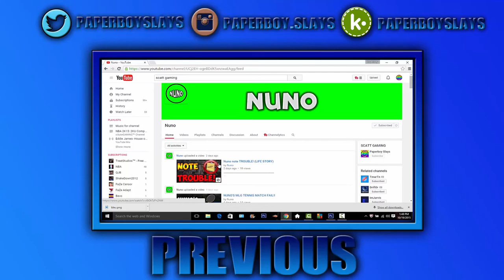Advanced warfare Supply Drop Open ! (Master Prestige Apreciation)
~Can we get 5 likes~
                      ~Scatt Gaming~
                              XBOX 1
ANYONE CAN BE ELIGIBLE to join the scatt clan.
                     ~Upload Schedule~
Monday~ 4:00 pm (Central Time)
Wednesday~ 4:00 pm (Central Time)
Friday~ 4:00 pm (Central Time)
                ~Want a good partnership~
Freedom is the way to go !! Check them out !

                       ~Cinch Gaming~
inch Gaming is committed to supporting both pro and up-and-coming amateur teams, as well as active YouTubers and Streamers, by enabling mutually advantageous sponsorship opportunities.
                      ~NoScope Glasses~
NoScope Glasses is The Way to go If your looking for good gaming   glasses! Go Check them Out !!!
                      ~Background Song~